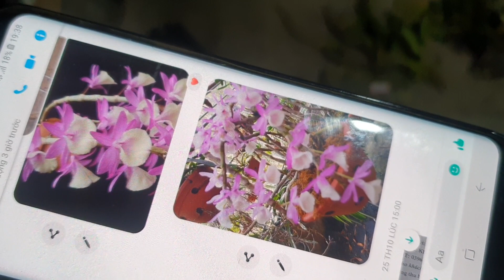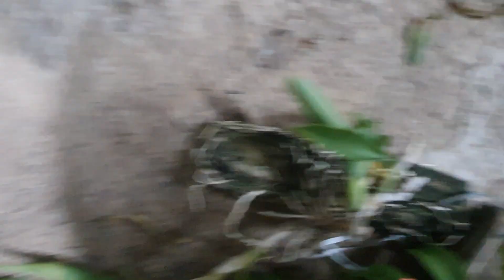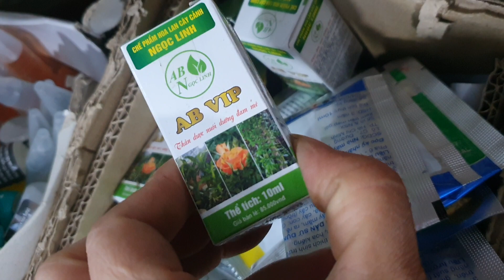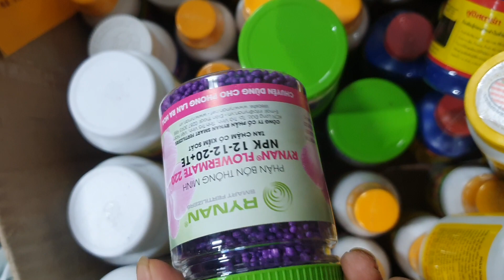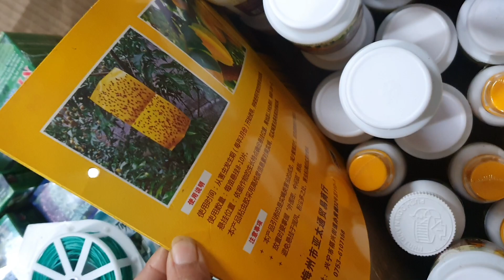TỐI 13/11(0849490188/0396164604)CỦ LY THƠM 12K, HẠC VỸ, CHÂU NỤ, CÁO, CATLEYA NHIỀU LOẠI LAN RẺ ĐẸP.